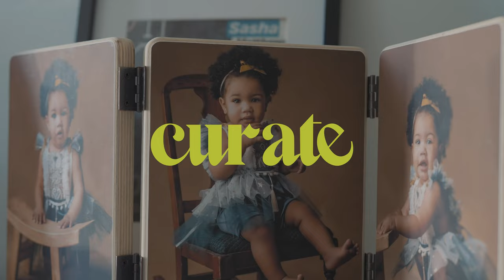Curate x Sasha Matthews - Green Tangerine Photography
Ladiesss!!! Welcome to episode 7 where we are highlighting the phenomenal Sasha Matthews of Green Tangerine Photography. Check it out and get acquainted with her inspiring story and how she masters building a successful business as a solopreneur, mom to an incredible autistic teenager, mom, wife, and Queer woman of color.